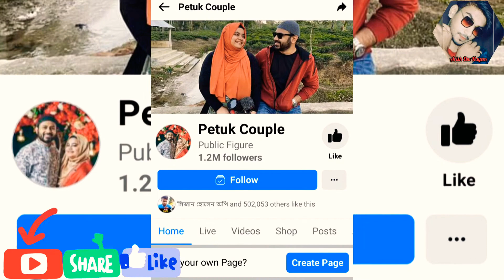Petuk Couple রাসিফ এর সফলতার গল্প। Rasif Shafique Lifestyle 2021, biography Lifestroy age gf family